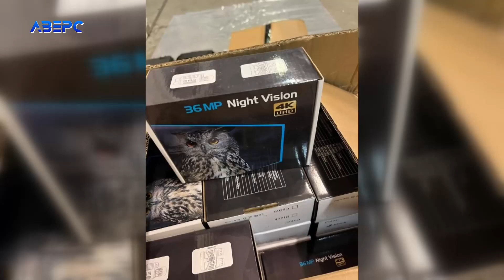Через Ягодин хотіли нелегально ввезти товару на майже 3 мільйони